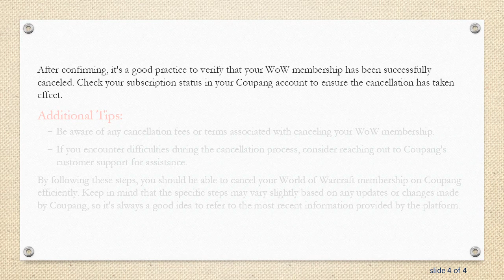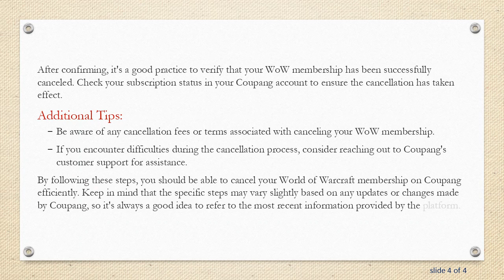How to Cancel WoW Membership on Coupang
Learn how to cancel your World of Warcraft (WoW) membership on Coupang with this comprehensive step-by-step guide. Follow these instructions to navigate the cancellation process smoothly and efficiently.
World of Warcraft (WoW) is a massively popular online multiplayer game, but circumstances may arise where you need to cancel your membership. Here's a guide to help you cancel your WoW membership on Coupang:

Step 1: Log into Your Coupang Account
Start by logging into your Coupang account. Navigate to the Coupang website or open the Coupang app on your device.

Step 2: Access Your Account Settings
Once logged in, find and click on your account settings. This is usually represented by your profile icon in the top right corner of the webpage or app.

Step 3: Locate Subscription or Membership Section
Look for a section that relates to subscriptions or memberships. Coupang typically organizes account settings in a user-friendly manner, making it relatively easy to find subscription details.

Step 4: Find World of Warcraft Membership
Within the subscription or membership section, locate your World of Warcraft subscription. This could be listed as "WoW," "World of Warcraft," or something similar.

Step 5: Initiate Cancellation
Once you've found your WoW membership details, there should be an option to cancel or manage your subscription. Click on the cancellation option to proceed.

Step 6: Follow Prompts for Cancellation
Coupang will likely guide you through a series of prompts to confirm your cancellation. Read each prompt carefully and follow the instructions provided.

Step 7: Confirm Cancellation
Before finalizing the cancellation, Coupang may ask you to confirm your decision. Confirm that you want to cancel your WoW membership.

Step 8: Verify Cancellation
After confirming, it's a good practice to verify that your WoW membership has been successfully canceled. Check your subscription status in your Coupang account to ensure the cancellation has taken effect.

Additional Tips:

Be aware of any cancellation fees or terms associated with canceling your WoW membership.

If you encounter difficulties during the cancellation process, consider reaching out to Coupang's customer support for assistance.

By following these steps, you should be able to cancel your World of Warcraft membership on Coupang efficiently. Keep in mind that the specific steps may vary slightly based on any updates or changes made by Coupang, so it's always a good idea to refer to the most recent information provided by the platform.